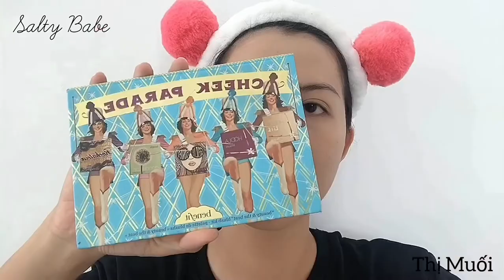CAM CAM CHÁY CHÁY | Burning Orange Make Up | Thị Muối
Hello, mình là Hạp, chào mừng các bạn đến với channel của mình 😉

Các video của mình chuyên về make up, review sản phẩm làm đẹp.

Follow mình trên fb và insta để cập nhật nhiều bài viết hơn nhé:

Hê lổ~~~, it's me, do u remember meee~~~
Muối đã quay lại với make up tone cam mà rất nhiều bạn yêu cầu. Ko biết có ưng mắt các bạn ko?

* Sản phẩm:

- Kem lót L.A girl Pro prep HD smoothing face primer.
- Kem nền Maybelline Fit me matte & poreless màu 128.
- Khối và má hồng Benefit Cheek parade màu Hoola và Galifornia.
- Highlight BH cosmetics Duolight highlight pallette màu Top it off.

- Kẻ mày Innisfree Auto eyebrow pencil màu 02.
- Bảng phấn mắt Menglang Cagelling Erinneyes các màu Nightingale (nude da), Spoonbill (cam nâu) và Canary (vàng sẫm).
- Liner VDIVOV Eyecut brush liner.
- Bấm mi The face shop.
- Mascara Maybelline Lash sensational.
- Mi giả Luu's mã 3DL02.

- Son Lemonade Matte addict màu A03 Instagram (cam nâu vàng).
- Son Sunnies Face màu Hot sauce (đỏ cà chua).